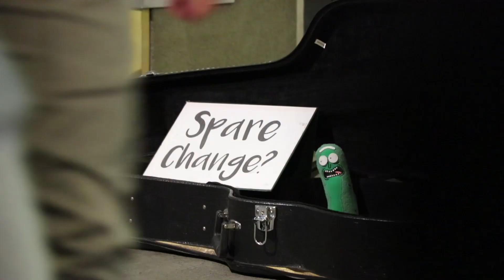AMPLIFY: A Busker's Perspective feat. JV Bautista